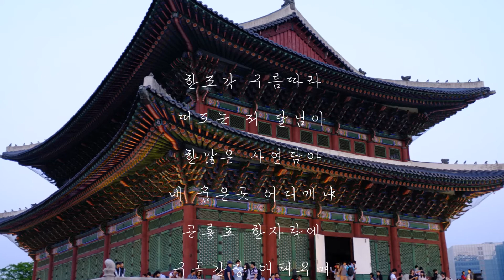장녹수 (알토 색소폰 연주) 한국 가요 K-POP Jang-nok-soo 트롯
장녹수
박성훈 작사, 임택수 작곡, 전미경 노래

1995년에 KBS 2TV에서 방영된 사극의 주제곡
OST of Soap opera which was aired in 1995 in Korea.